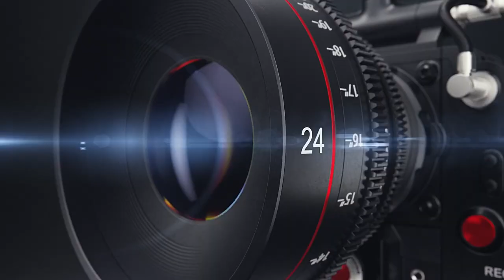Dhodia song | Dhodia Geet| Google Eri Eri |ગૂગલ એરી એરી| New Adivasi song | Aadivasi hit songs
Google Eri Eri is a Dhodia love song.It is an Adivasi song.It is directed by Jagdish Patel, Ketan Patel and Krishna Patel. Music is given by Prabhat Namkudiya and edited by Adith Namkudiya. The song is sung by Kanti Patel. Lyrics is also written by Kanti Patel. The song is choreographed by Vivek Dance Academy. The actors are Jitendra Patel and Mital Patel.